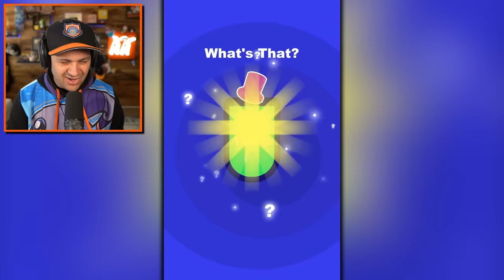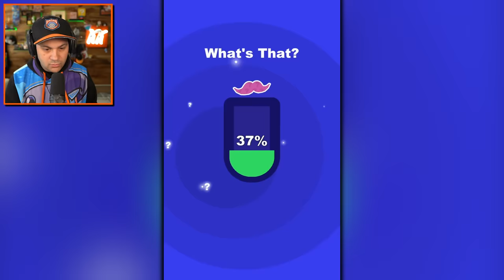I'm a HAMSTER